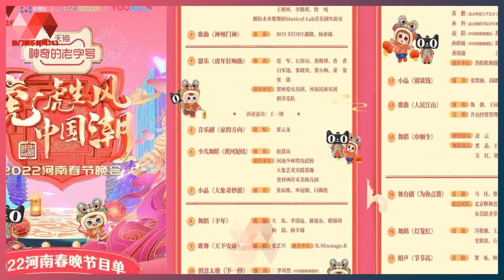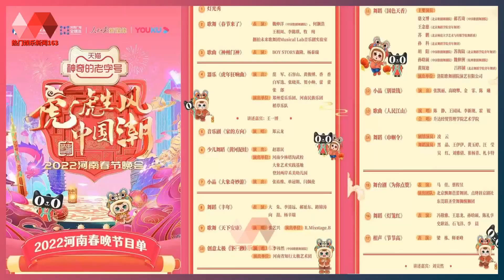2022河南春晚节目单发布！“唐小妹”回归，王一博祝福家乡. | 王一博 - 热门娱乐新闻163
热门娱乐新闻163 29/01/22: 2022河南春晚节目单发布！“唐小妹”回归，王一博祝福家乡.